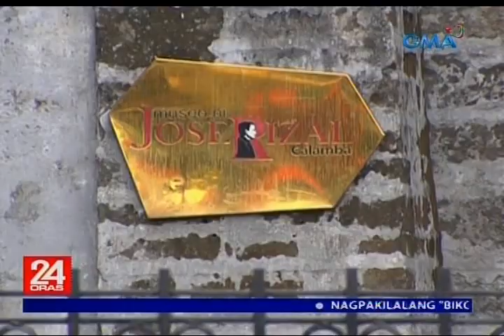24 Oras: Mga kandidato sa pagka-gobernador sa Laguna, ibinahagi ang mga plano para solusyonan...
Isa ang Laguna sa mga mayayamang lalawigan sa bansa. Pero sa kabila nito, may mga problema sa serbisyong pangkalusugan ang probinsya kaya ito raw ang tututukan ng mga kandidato sa pagka-gobernador doon.

24 Oras is GMA Network’s flagship newscast, anchored by Mike Enriquez, Mel Tiangco and Vicky Morales. It airs on GMA-7 Mondays to Fridays at 6:30 PM (PHL Time) and on weekends at 5:30 PM.